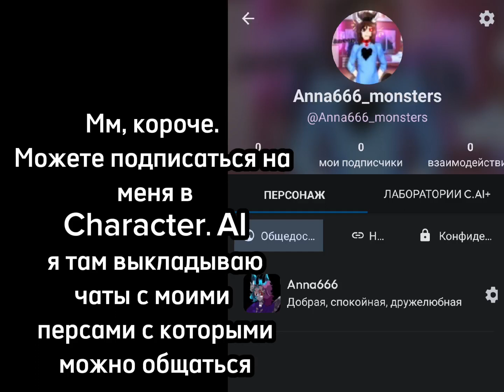/Аккаунт в Character. Ai! /